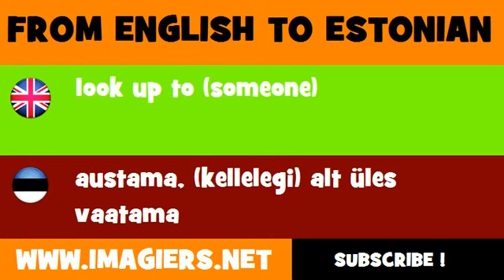ESTONIAN TO ENGLISH = austama, kellelegi alt üles vaatama